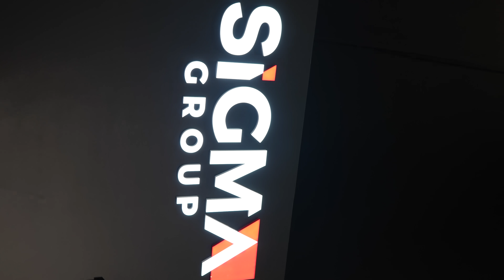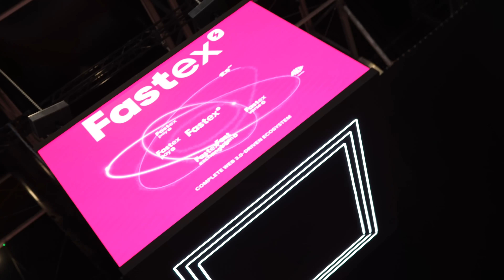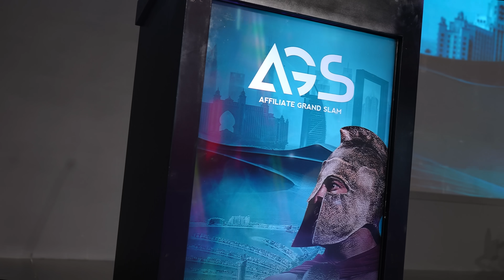MEETING GARY VEE AT THE BIGGEST CRYPTO CONFERENCE | AIBC DUBAI 2023 #002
► CRYPTO COSTA LINKS ◄